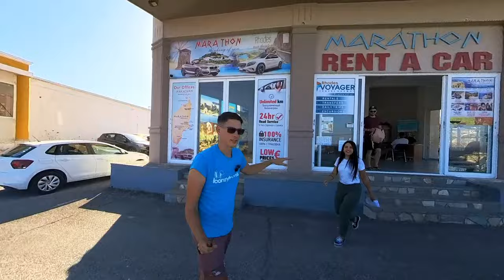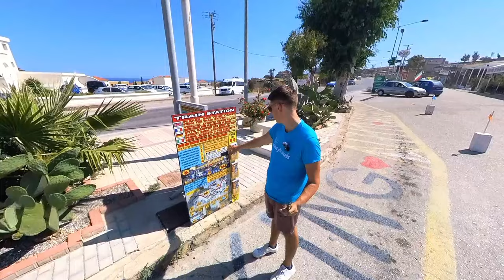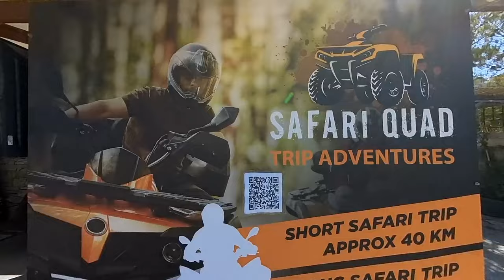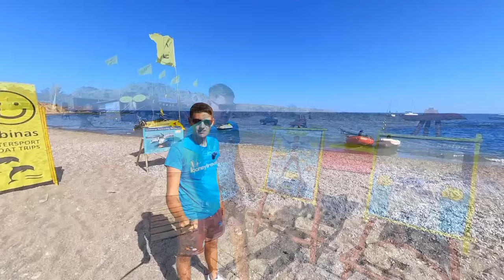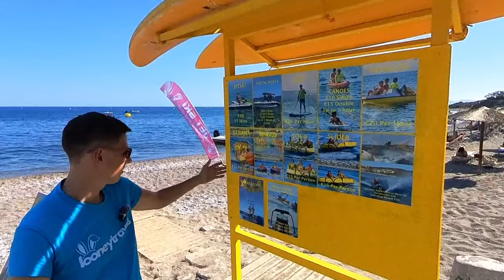Kiotari Rhodes | Things To Do | Rhodos | Rhodes Greece | Rodos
Explore the beauty of Kiotari in Rhodes, Greece, with our latest video! Discover the best things to do in Kiotari, from relaxing on its stunning beaches to enjoying local cuisine and exploring historical sites. Dive into the charm of Rodos and experience the unforgettable attractions that make Kiotari a must-visit destination in Rhodes.

It's your go-to destination for discovering the top places to visit, essential guides, must-know info, and everything else about Rhodes, all in one convenient place. Don't miss out on this exciting adventure!

00:00 Intro
00:30 Vayia restaurant
01:40 Sofos Supermarket
03:05 Ekaterini Hotel
04:00 Restaurants in Kiotari
10:43 First Kiotari Shopping Center
13:11 Marathon Car rental
14:11 Second Kiotari Shopping Center
17:23 Third Kiotari Shopping Center
20:52 Sabinas Watersport
22:40 Kiotari Bay Watersports
24:27 Beach Bums Watersport
28:25 Mosa Beach Club
30:06 Kiotari Main Beach
32:40 Watersports center Kiotari & Yara Yachting
35:39 Secret Beach